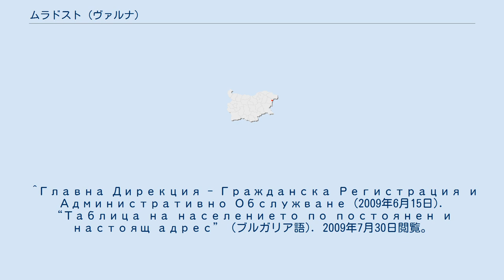ムラドスト (ヴァルナ)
ムラドスト（ブルガリア語:Младост / Mladost）はブルガリア北東部の都市・ヴァルナの区。
ヴァルナの一部を構成する。
ヴァルナ湖の北側に沿って、ヴァルナ自治体の北西部の一角を占めている。
ヴァルナ中心部とヴラディスラフ・ヴァルネンチクの間に位置している。
ヘムス高速道路（en）の終点がある。
 区内にはトロシェヴォ地区（Трошево / Troshevo）、ミハイル・イヴァノフ地区（Михаил Иванов / Mihail Ivanov）、ヴズラジダネ地区（Възраждане / Vazrazhdane）、ムラドスト地区（Младост / Mladost）、ポベダ地区（Победа / Pobeda）、ザパドナ・プロニシレナ地区（Западна промишлена зона / Zapadna pronishlena zona）が含まれる。